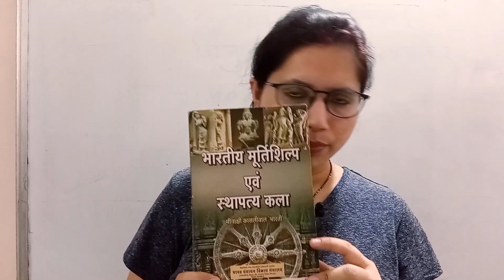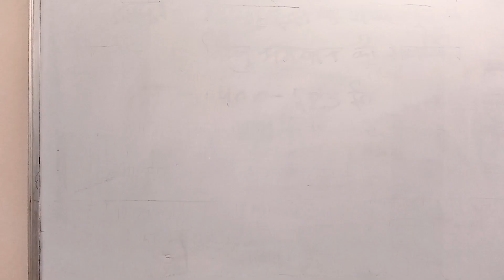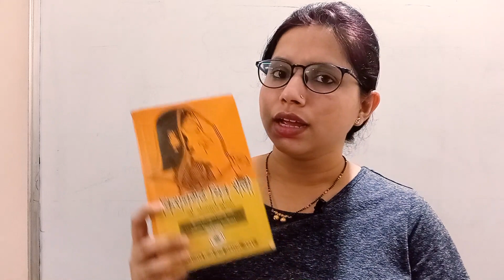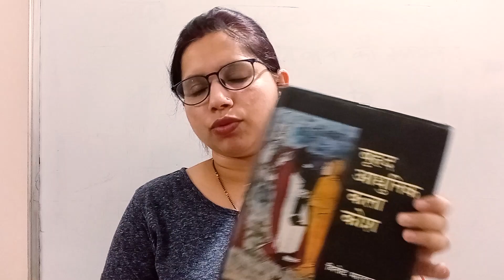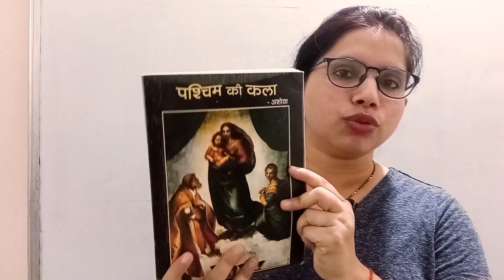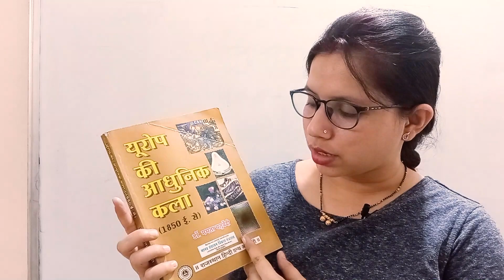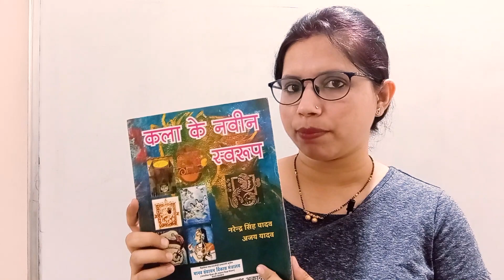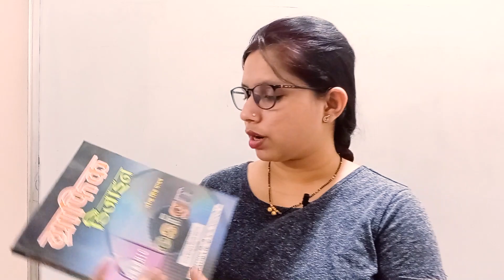Best Books for TGT PGT NET DSSSB and KVS Preparation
Hi friends here are some more important question to solve for you.
which is getting many times to ask questions in NTA NetExams of Visual Arts,

Hey friends KanchanShukla channel aapke art education se related hai, KanchanShukla channel pr aapko